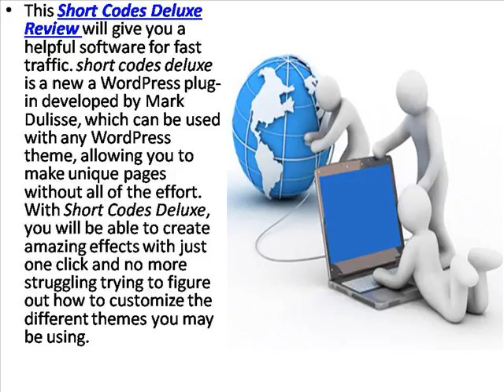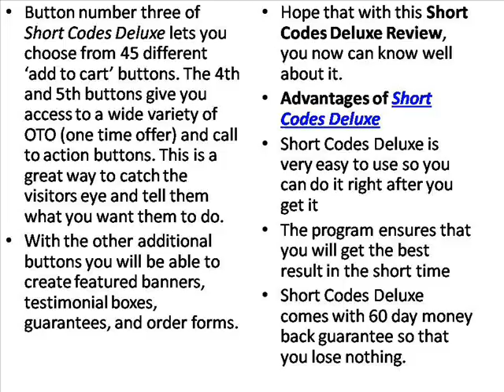Short Codes Deluxe Review - Business Review Center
Short Codes Deluxe is a new Wordpress marketers toolkit which has been developed by Mark Dulisse and here is the Short Codes Deluxe review.
If you don't want to watch the video, you can read the full Short Codes Deluxe Review here at: